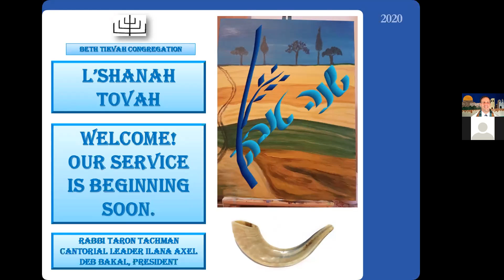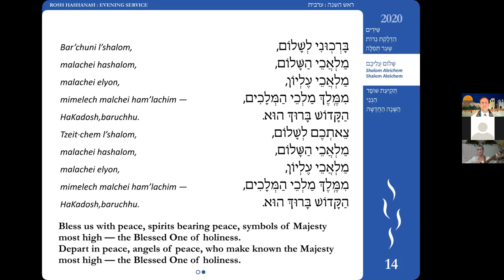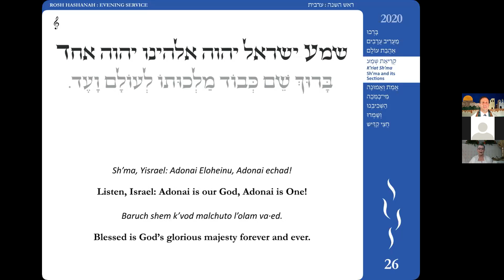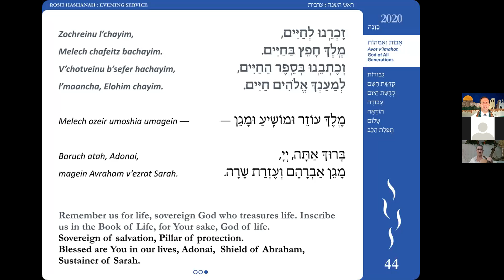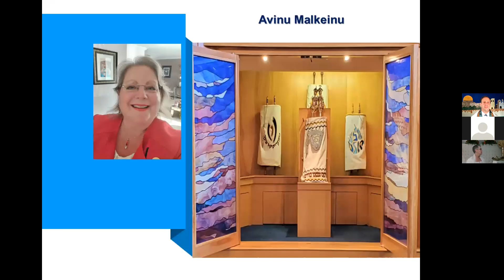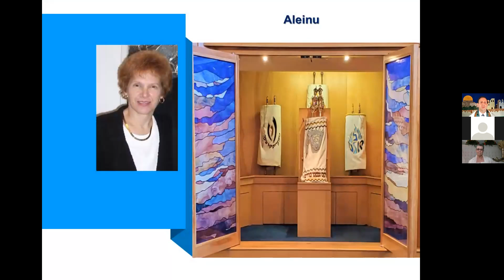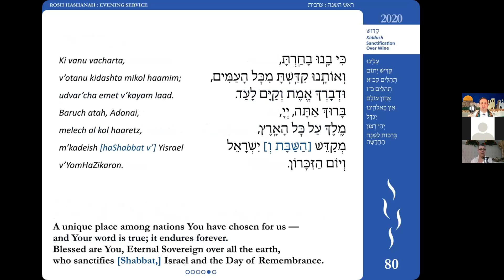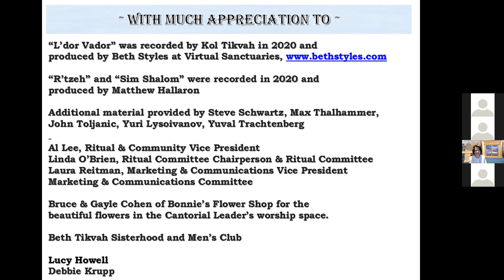Erev Rosh Hashanah Service 5781/2020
Erev Rosh Hashanah Service 5781
Friday, Sept. 18, 2020, 8:00 pm
Beth Tikvah Congregation

00:00 - Prelude / Notice to congregants
11:43 - Welcome
13:23 - We Return/Hashiveinu (Arian&Aronson)
16:28 - Hadlakat Nerot - Candle Lighting / Shehecheyanu (Pik)
18:14 - Shaar T'filah - Opening Prayers
18:37 - Shalom Aleichem (Friedman)
21:10 - T'kiat Shofar - Sounding of the Shofar
22:42 - Hin’ni - Here I Am
28:10 - HaShanah HaChadashah - Announcement of the New Year
28:49 - Bar’chu - Call to Prayer
29:39 - Ahavat Olam - Revelation
30:21 - K'riat Sh'ma
32:39 - Emet ve-Emanuah - Redemption
33:35 - Mi Chamaochah - Redemption
34:42 - Hashkiveinu - Devine Providence
38:52 - Kavanah - Focusing Prayer / Open My Lips (Allard)
40:11 - Avot v'Imahot - God of All Generations
41:58 - G'vurot - God's Powers
42:54 - K'dushat HaShem - God's Holiness
43:03 - K'dushat HaYom - The Day's Holiness
43:27 - Avodah - Our Offering
44:06 - R'tzeih
47:12 - Silent Prayer
48:01 - T'filat HaLev - Prayer of the Heart
48:14 - Elohai N'tzor
52:05 - Avinu Malkeinu - Almighty and Merciful
56:38 - Sermon - Rabbi Taron Tachman
1:06:30 - Aleinu - Our Destiny
1:08:05 - Kaddish Yatom - Mourner's Kaddish
1:11:27 - Kiddush - Sanctification Over Wine
1:14:04 - Announcements and Appreciations
1:17:05 - One Voice
1:20:26 - Postlude & Appreciations

Rabbi Taron Tachman
Cantorial Leader Ilana Axel
Becca Easley, High Holy Days Project Director
Matthew Hallaron, Director of Video & Editing

Music For This Service:
Prelude: Shir Hama'a lot (Ps. 126) & Ya'aleh Koleinu (May Our Voices Rise) written and performed by Joey Weisenberg and the Hadar Ensemble Shanah Tovah Art by Maya Rotem
We Retrun / Hashiveinu - music by Elana Arian and Noah Aaronson
Shehecheyanu - music by Tzvkia Pik
Shalom Aleichem - music by Debbie Friedman
Hin'ni - music by Robbi Sherwin
Hashkiveinu - music written and performed by Syd Bakal
Open My Lips - music by Ellen Allard
R'tzeih - music by Stephen Richards, performed by Ilana Axel, Sherry Richards, Matthew Hallaron
Elohai N'tzor - music by Danny Maseng, Performed by Beth Shoub, Sue Schwartz, Joel Sacks, Kol/K'lei Tikvah
Avinu Malkeinu - music by Max Janowski
One Voice - music by Ruth Moody, Performed by Syd Bakal, Beth Shoub, Amy Novick, Kol/Klei Tikvah
Postlude: L'dor Vador - written and performed by Josh Nelson